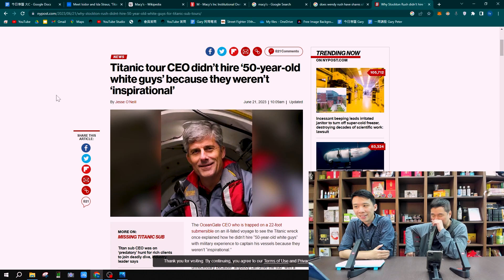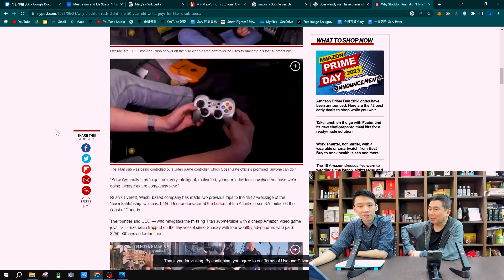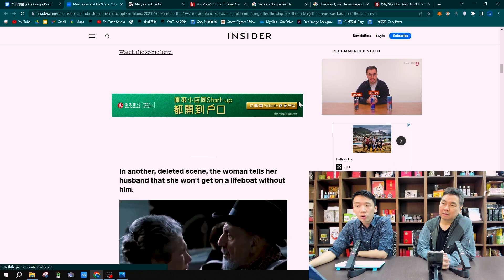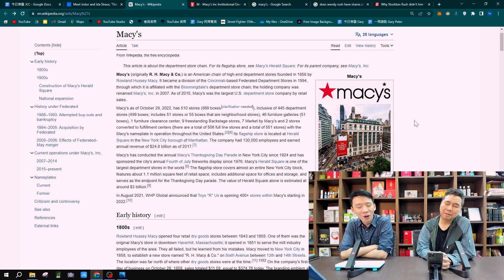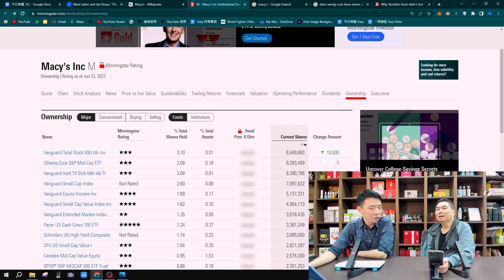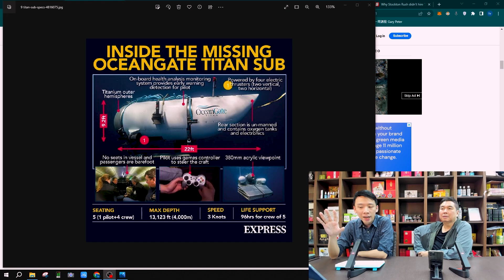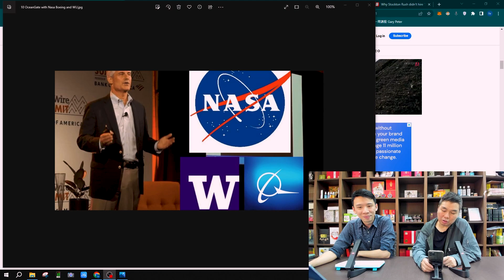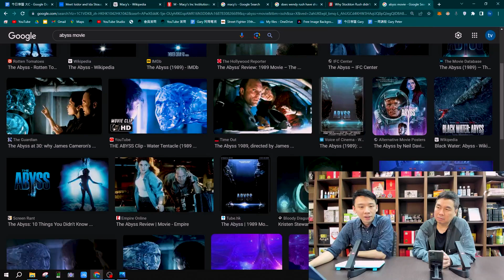【今日專題】2023-06-28 泰坦號創辦人妻係鐵達尼罹難者之後 / 波音NASA華盛頓大學火速割蓆 / 不是冒險精神而係唔識死 〈周顯 Gary〉